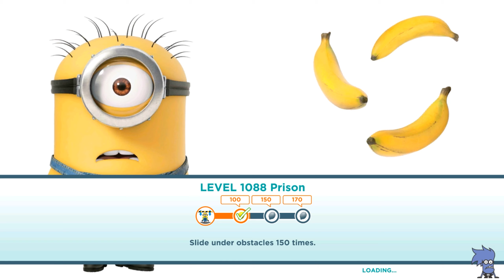Skater minion Runs in old version of Minion rush and Visits Red Zones